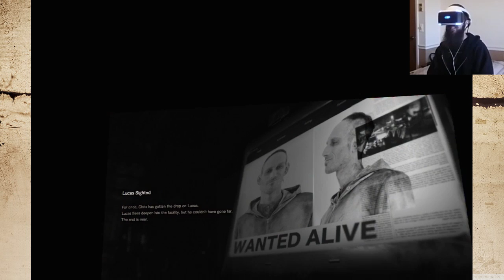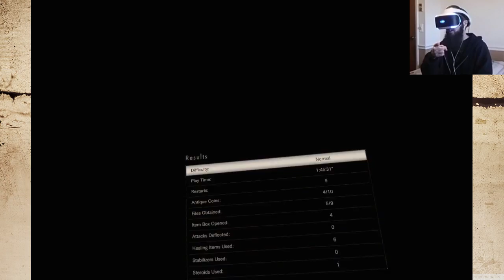Not A Hero - Resident Evil 7: Biohazard (PSVR) Part #5 (Final)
Resident Evil 7: Biohazard is a survival horror video game developed and published by Capcom. The game was released for Microsoft Windows, PlayStation 4 and Xbox One, with the PlayStation 4 version having support for the PlayStation VR headset. It is the twenty–seventh entry into the Resident Evil series, and the first main series installment to be played from a first-person perspective. It was released worldwide in January 2017.
Chris Redfield returns in this free additional episode for all Resident Evil 7 players. Facing new enemies and cruel traps, Chris must use his well-honed skills in marksmanship and melee fighting as he attempts to secure his target and uncover the truth behind the Baker incident.